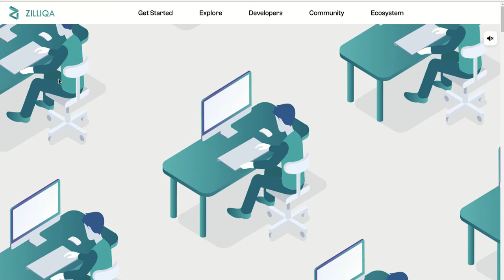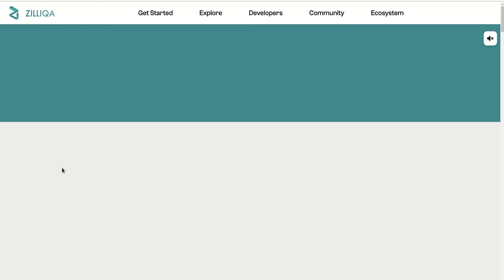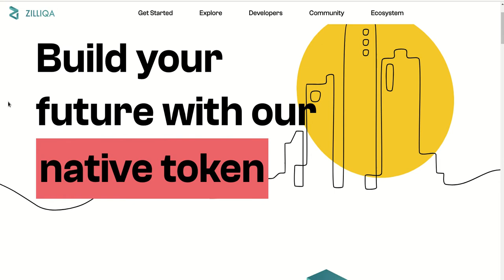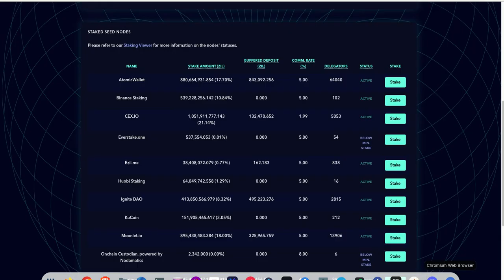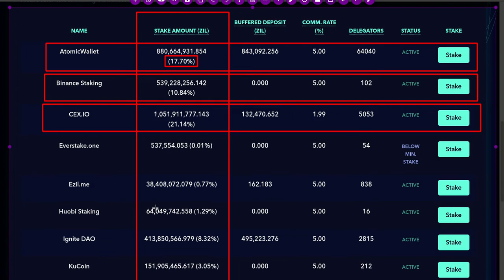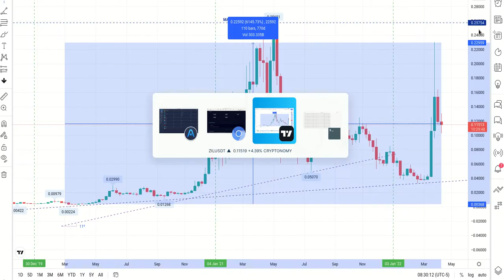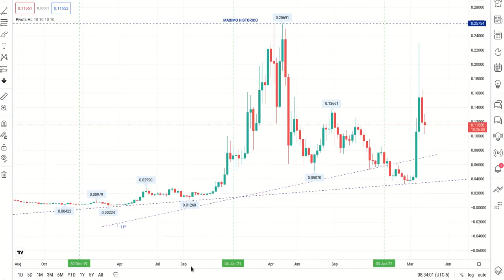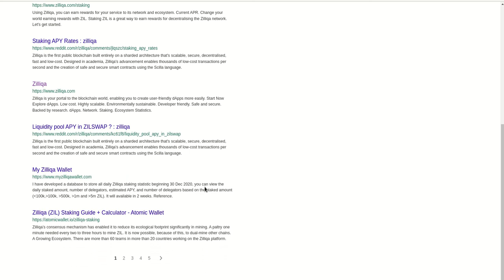𝟭𝟬.𝟴𝟵𝟲% 𝗨𝗧𝗜𝗟𝗜𝗗𝗔𝗗 𝗖𝗢𝗡 𝗭𝗜𝗟𝗟𝗜𝗤𝗔 𝗘𝗖𝗢𝗦𝗬𝗦𝗧𝗘𝗠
Hola a tod@s, Bienvenidos a su canal 𝘾𝙧𝙮𝙥𝙩𝙤𝙣𝙤𝙢𝙮, en esta entrega les comparto información muy importante de Zilliqa, y porque deberiamos ponerla en nuestro radar, les dejo los enlaces importantes.

✦  !𝗤𝘂𝗶𝗲𝗿𝗲𝘀 𝗶𝗻𝘃𝗶𝘁𝗮𝗿𝗺𝗲 𝗮 𝘂𝗻 𝗰𝗮𝗳𝗲!
🔑 ₿𝗜𝗧𝗖𝗢𝗜𝗡: 17B58WsPdg2k9nwTWN1gcTy9tquwej7Gve
🔑 𝗘𝗧𝗛𝗘𝗥𝗘𝗨𝗠
𝗘𝗥𝗖𝟮𝟬: 0x17d1dcc02ae89167de3bebd2821af1989f06a9f1